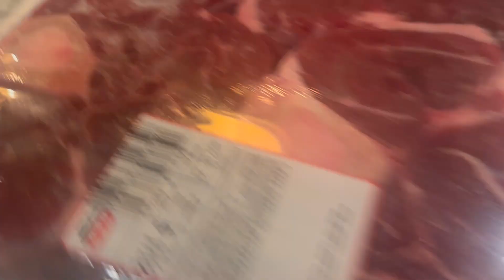CANE CORSO vs DEER: GUARDING & PREY Drive in ACTION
I have a pack of 3 Cane Corso (Italian Mastiff) dogs, 1 American Pitbull Terrier (APBT), and 1 Pitbull mixed breed dog. These are very dominant guardian protection dogs that not only are good guard dogs, but also can have a high prey drive. In this video, a deer came near my property, and the dogs' protection and prey drive kicked in high gear.